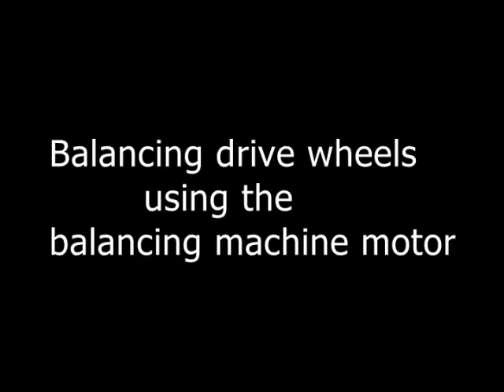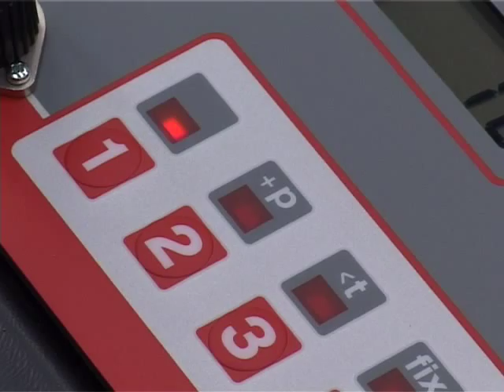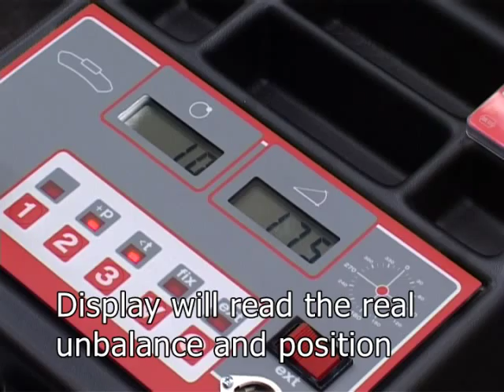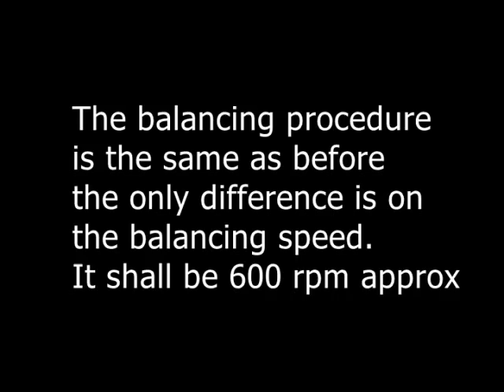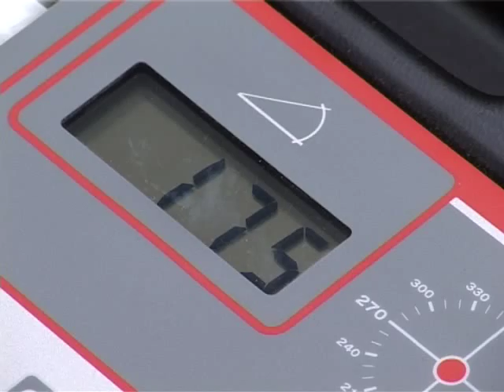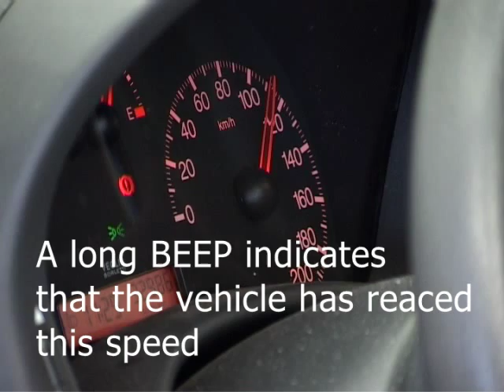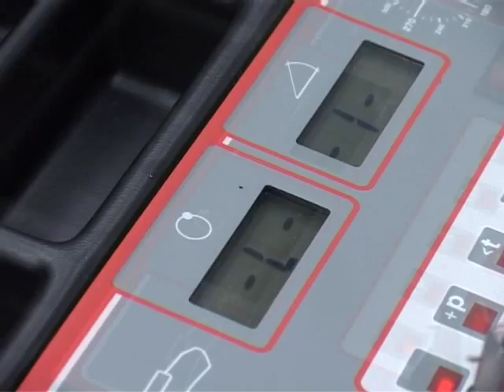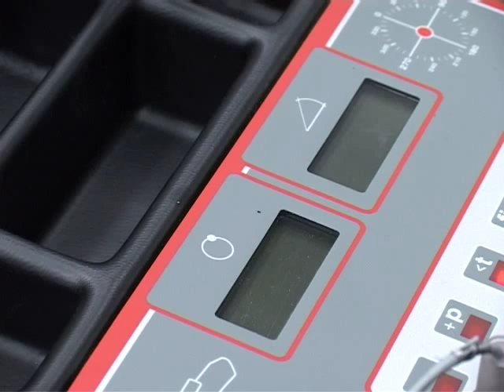CEMB USA L88 - ON CAR VEHICLE WHEEL / TIRE BALANCER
Wheel Balancing machine for on-the-vehicle wheels with microprocessor-based electronics and photocell ensuring simplicity in use, rapidity and precision.

The machine can operate on cars, 4WD and heavy commercial vehicles with a perfect balancing in 2 spins per wheel even in case of the most critical vehicles.

The on-vehicle balancing is recommended as a “finish” balancing (after balancing wheels on an off-the-vehicle model) and is useful to correct the unbalances deriving from the unavoidable centering tolerances between the wheel rim and wheel hub, or from the brake discs or transmission parts.